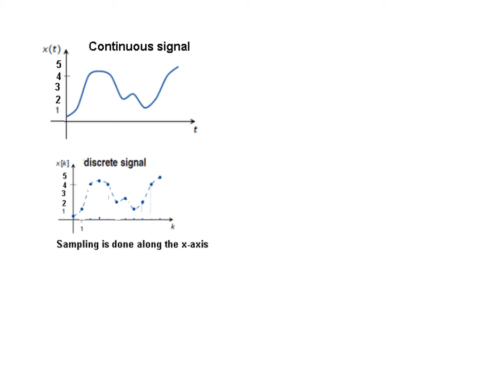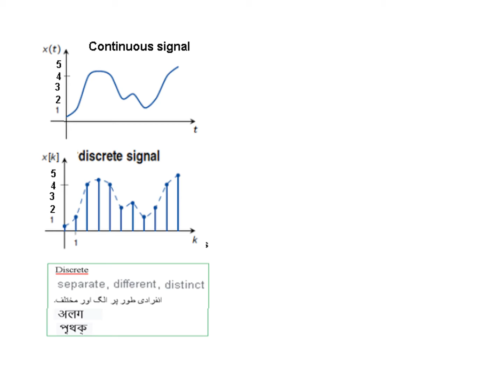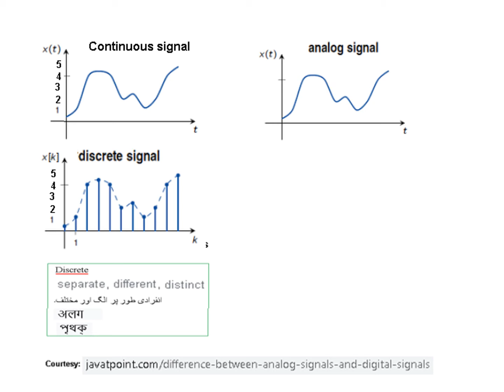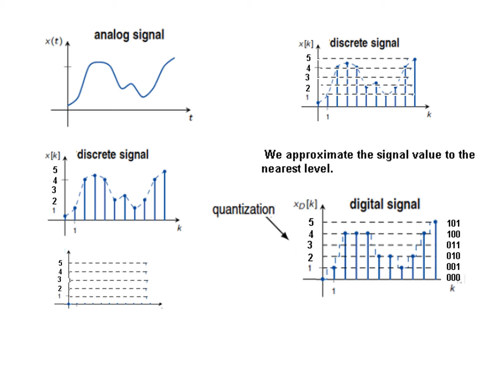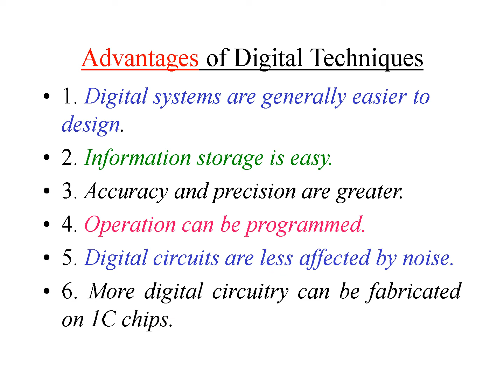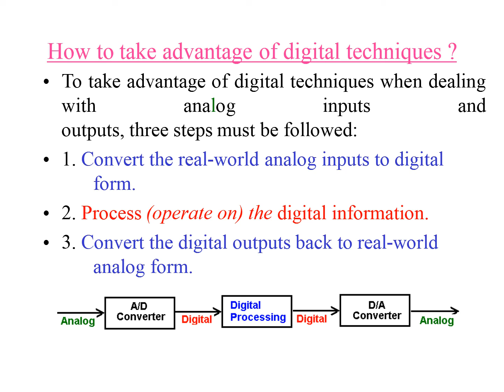(B)DLD1(2)|| Continuous vs Discrete || Analog vs Digital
Continuous vs Discrete
 Analog vs Digital